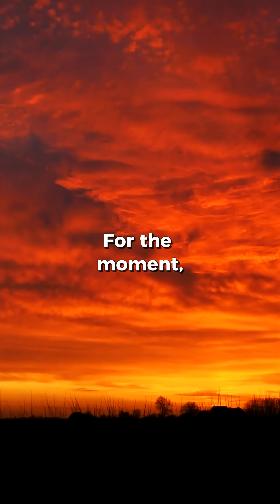Carl Sagan's Final Request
In 1990, Voyager 1 was about to turn off its cameras forever. But Carl Sagan had one final request—and NASA said no.

What he fought for changed how we see ourselves forever.

Full story: [Link to Video 10 - "This Photo Changed How We See Ourselves"]

Track Name. MokkaMusic - Time Has Come